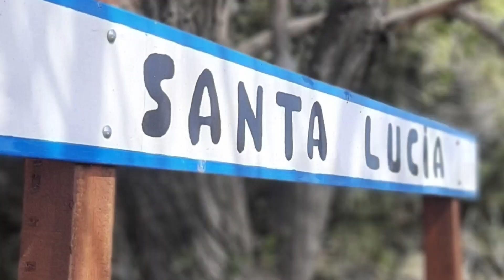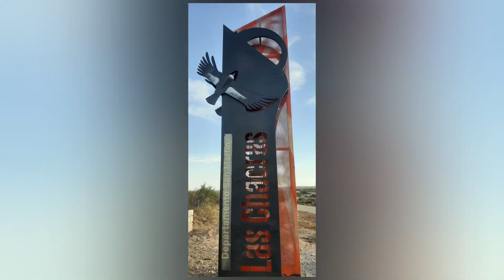Por Santa Lucía y sus bellos Parajes llenos de Encanto.